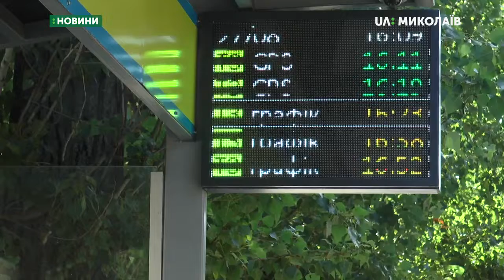У Миколаєві встановили 5 електронних інформаційних табло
У Миколаєві встановили п`ять  електронних інформаційних табло з точним часом прибуття громадського транспорту.